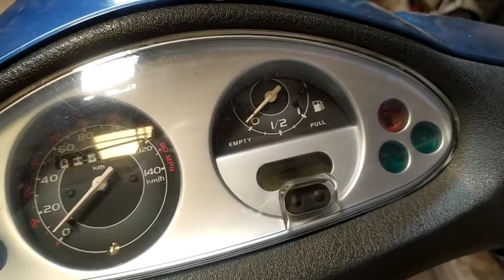swap sensor bensin piaggio Fly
dikarnakan sulitnya part piaggio fly jd manfaatkan yg ada.
untuk pelampung/sensor bensin piaggio fly
bisa pakai pelampung bensin vespa lx/s dikarnakan pelampung bensin vespa lx/s terlalu pendek jd yg diambil hanya boardnya saja.
note.cari barang bekas/part copotan yg masi berfungsi dengan baik biar lebih murah